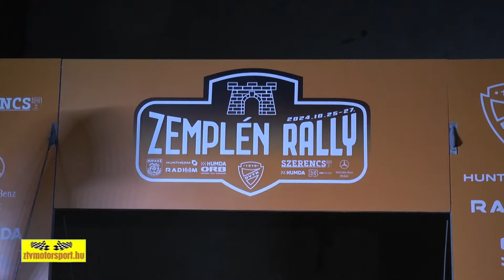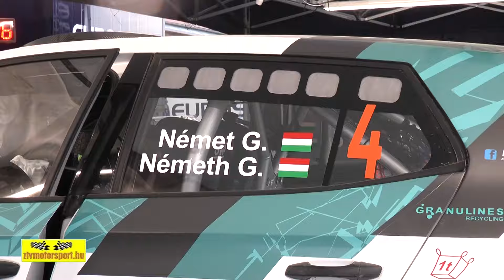Zemplén Rally 2024 Kipufogó technikai magazin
Készítette: Tóth István - ztvmotorsport.hu